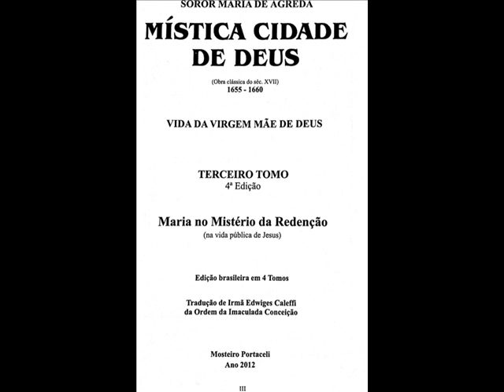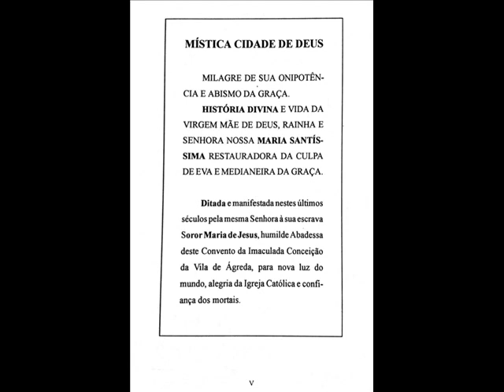Jesus te ama por isso aceitou passar primeiro por tudo